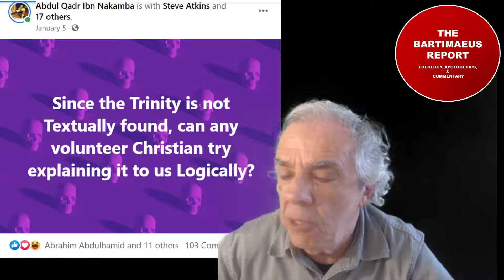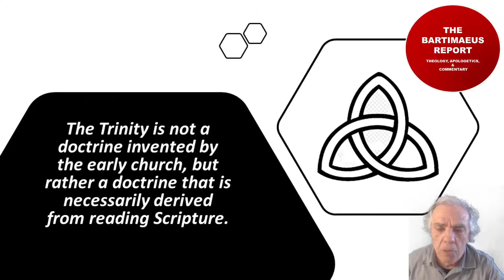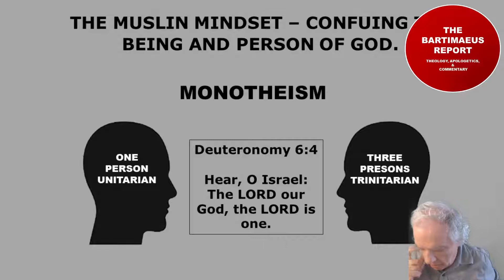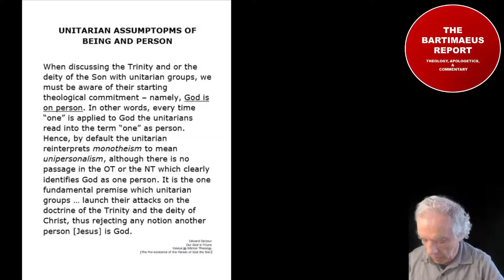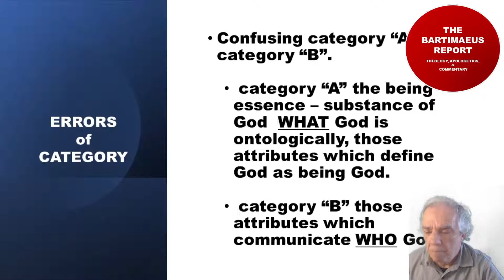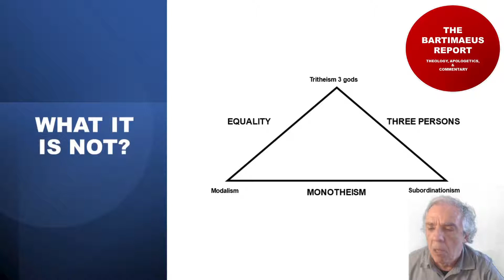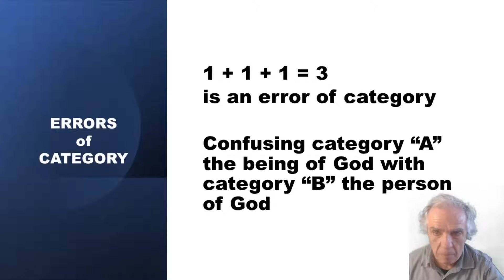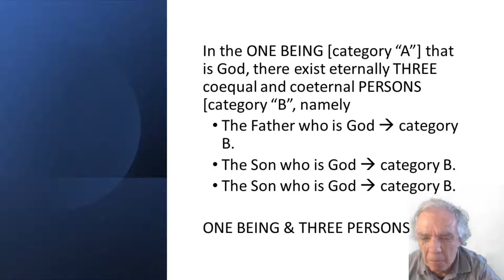The Trinity For Muslims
A video presentation for Muslims - understanding the the historical and theological defintion of the Trinity.